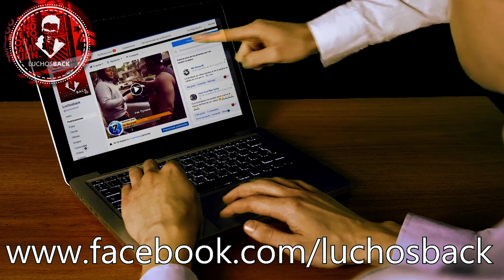¡MANUL! EL GATO SALVAJE MAS ANTIGUO Y RARO DEL PLANETA...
Chicos, esas criaturas indiferentes y poco cariñosas, que ronronean por tu casa, organizan peleas nocturnas en los techos, trepan tus muebles, dejan pelos a su paso, arañan lo que encuentran y maúllan, no siempre han sido animales domésticos. Al igual que los perros, los gatos han sido domesticados por los humanos hace más de 10000 años, sin embargo, aún quedan especies de gatos que prefirieron la soledad de la naturaleza en vez del amor de un humano, hoy conoceremos esas especies salvajes, que no se caracterizan por ser amables. Así que… ¿Están listos para conocer a los primos de gatos más curiosos y raros del mundo? ¿No? No me importa. Allá vamos.

TOP 8 GATOS SALVAJES QUE NO CONCOCIAS.